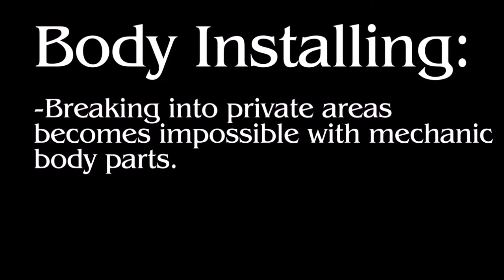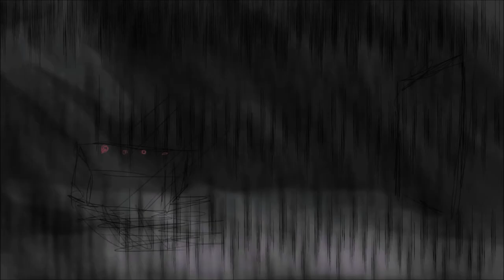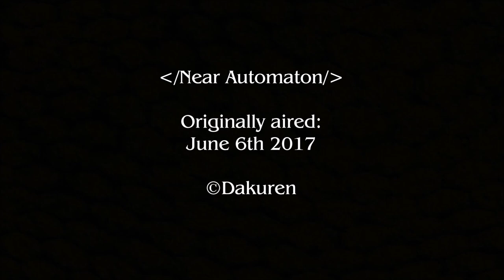NeaR Automaton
OPEN!
.      V
/NeaR Automaton/ is a short film I made for my school english end of the year assessment. It had to be a story about a dystopia, so I went with robots. It took about 30+ hours total, I don't know why either. The result is decent. Expect to see a longer version of this sometime in the future.

Story:
Hideo is a deaf and hemophiliac child in an island full of cyborg people (it has become the law to have the robotic body parts, so no illegal acts are preformed (ex. stealing, fighting)). He could not get operated due to his hemophilia (he needs a special identity card to keep his residence, or if not he can be killed). One day he goes with his friend to an abandoned house, that is protected by an orb. Hideo can go past it because he has no robot body parts, but once inside he triggers a sound alarm. He rips off his ears, runs for help, and when he sees a police he gets shot. (The police thought he was pulling out a weapon and not a special identity card).

simple, right?

Please enjoy and give me critiques+feedback

I swear, I crammed this work in two weeks.
why do all of my long animations have to be school projects? ;w;
bai bai.

Artist: Chris Zabriskie
Title:  Chance Luck Errors in Nature Fate Destruction As a Finale
Album: Reappear

last song is one of my own :3

do not trace, copy or redistribute without my permission.

Pointless tags for self promoting:
Dakuren
animation
anime
fanime
NieR: Automata
near automata
harmony
dystopian
project
videogame
sword art online
SAO
2022
Animal Farm
Harrison Bergeron
near automata
nier automata
oppai
meme
after effects animation
clip stuido paint animation